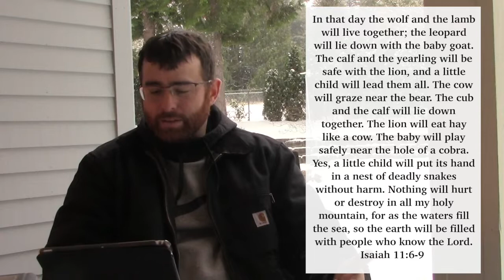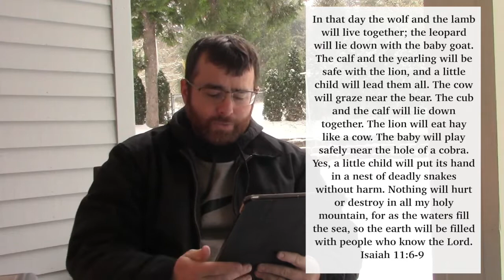Gospel Of Peace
A lack of peace can lead to a lack of hope.  When we live with no peace it is hard for us to see clearly God's promises.  Let's find some peace and find our sight!

Fzcebook, Instagram, tikTok - @pdxcentralnaz